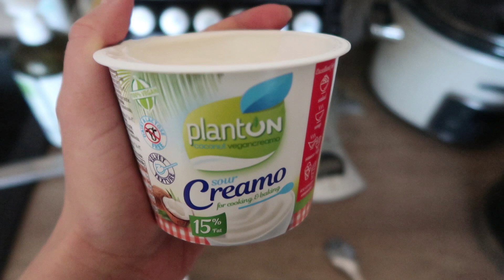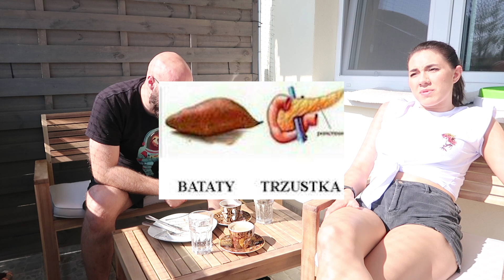ROBIMY QUIZ 💡|| propozycje śniadań 🍽️ || kwarantanna VLOG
Kup moją książkę o śnie 💤 w przedsprzedaży! Jak żyjemy, gdy nie można żyć jak dotychczas...

A ze mną w filmie wystąpił @astrofaza :-)